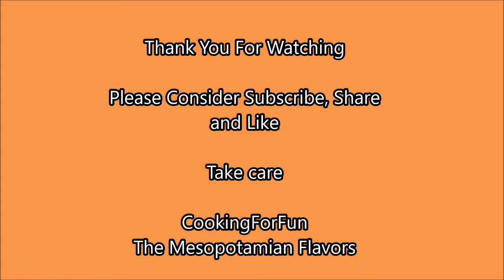Easy Rice krispies Squares For The Kids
Ingredients :

1 tablespoon butter
3 cups marshmallow
2-2 1/2 cups krispies rice cereal
Press in an 8 x 8 inch square dish
Decorate as desired
Refrigerate for 10 minutes and the paper and plastic wrap will come off very easily
Cut into squares as desired